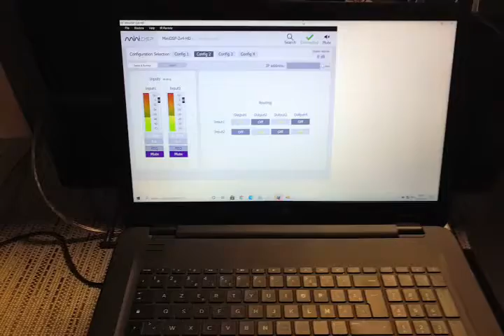Minidsp 2x4 HD + audioanalyse A9 + kit Albedo (No 01)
Minidsp 2x4 HD en mode bypass afin de tester la transparence "avec/sans" minidsp